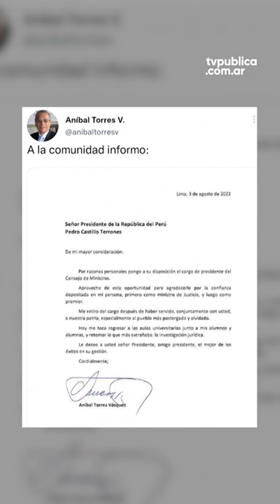Perú: renunció el jefe de Gabinete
El presidente del Consejo de Ministros de Perú, Aníbal Torres, renunció a su cargo alegando "razones personales". La decisión agrava la crisis política que sacude al Gobierno de Pedro Castillo, que comenzó su segundo año cercado por la oposición en el Congreso, que busca su destitución, y por investigaciones de la Fiscalía.